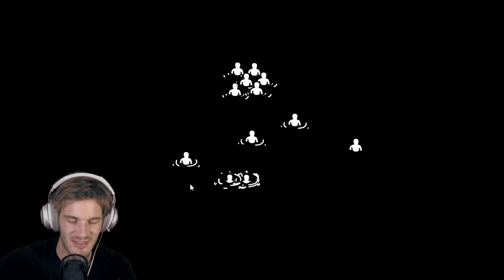Kids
Submit M E M E S ༼♥ل͜♥༽